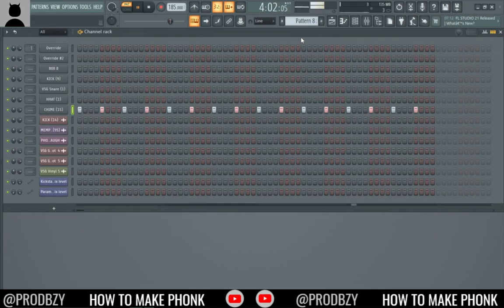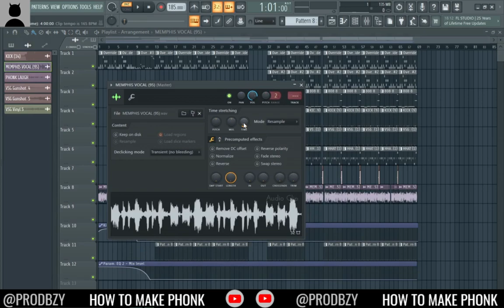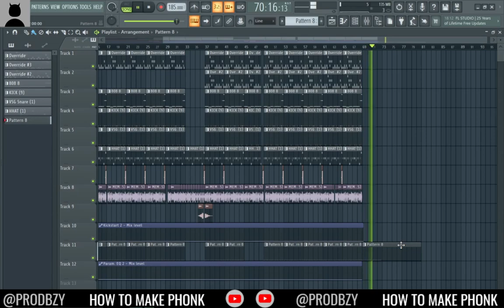HOW TO MAKE AGGRESSIVE DRIFT PHONK BEAT!? {PROD. BL£ZZY}